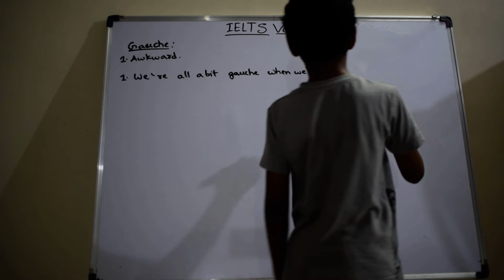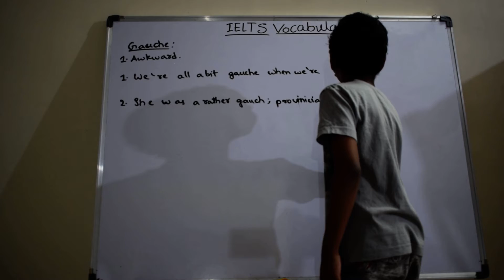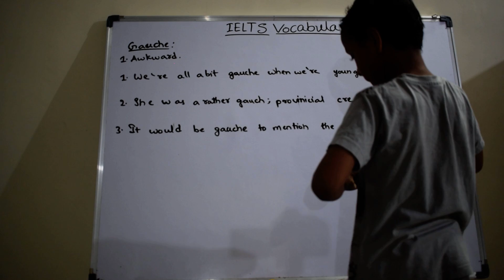Gauche | IELTS words | English Vocabulary